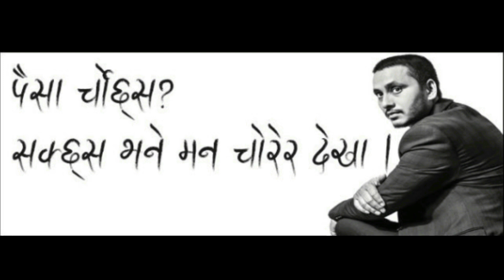Top 7 highest Grossing Nepali Movies of All Time कस्ले कमायो सबै भन्दा बढी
Which movie makes how much money?
Which Movie leads the box office?
How Much profit they make??
Do you want to know,Then watch this video.
This Video is about the top grossing Nepali movies of All time.